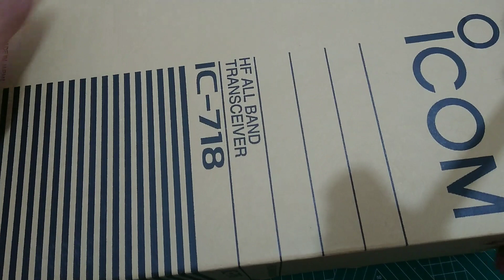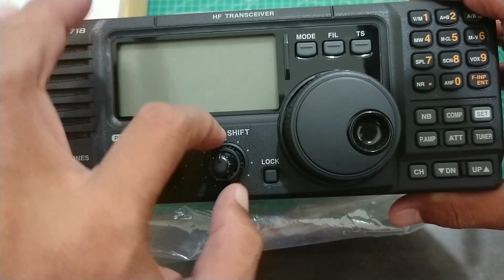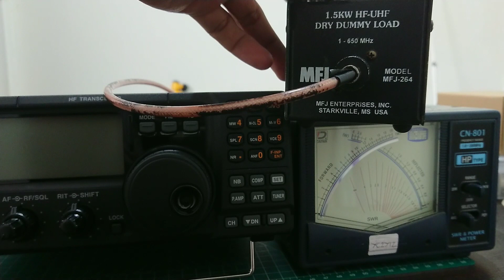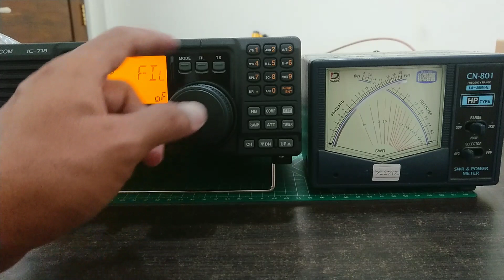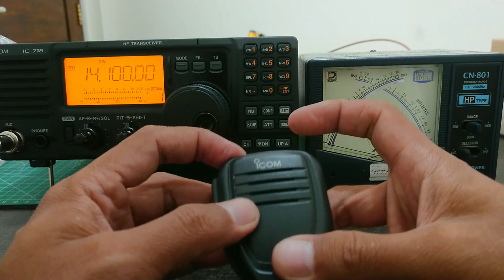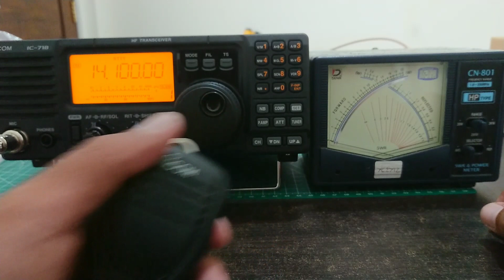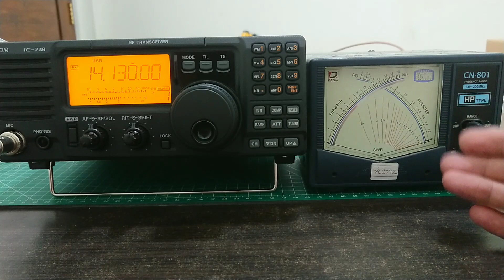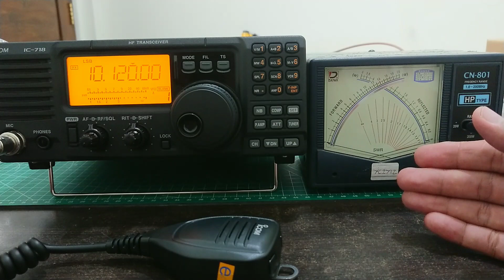ICOM IC-718 HF Transceiver